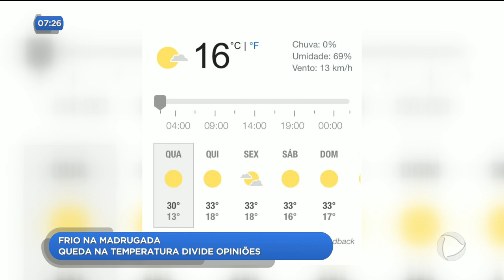DR - Frio na madrugada: queda na temperatura divide opiniões - 05-09-2018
E o frio foi intenso na madrugada de hoje aqui em Goiânia. Os termômetros registraram treze graus.